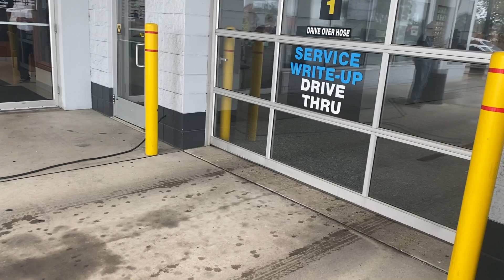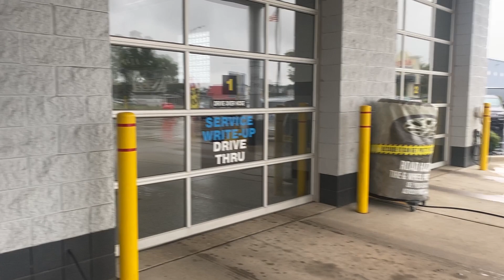Golling Manager Adam Holcomb Saved a Customer from Walking because He became aware of the Problem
ALL ADS HAVE BEEN REMOVED. TO HELP KEEP THIS CHANNEL UP ON YOUTUBE AND CONTINUE TO ADD CONTENT I WILL NEED YOUR MONETARY SUPPORT OTHERWISE I WILL HAVE TO REMOVE THE CHANNEL FROM YOUTUBE. A MINISTRY AS ST. PAUL SAID IS WORTH HIS HIRE AND I CANNOT WORK FOR FREE SO SINCE THE ADS ARE REMOVED BY YOUTUBE THEN UNLESS SOMETHING HAPPENS IN THE NEXT 31 DAYS I WILL BE FORCED TO DELETE THIS CHANNEL FROM THIS SITE. IF YOU WANT TO CONTINUE TO SEE AND USE THIS MINISTRY AND HELP SUPPORT THE BLIND, THE AGED, THOSE WHO CANNOT READ, THE POOR, AND BUSY MOM'S AND DADS. THEN PLEASE SEE BELOW ON WAYS TO SUPPORT THIS MINISTRY.
DR. PETER-JOHN Do Not let one person who does not communicate well with you cause you from limiting where you enjoy shopping. tell the Store Manager what happened and what you were looking for. I found my answer by thinking. what would Jesus want me to do. so I stopped and talked Adam and he took care of what I needed to know. And sure enough. this place was not at fault but in fact it was defective tires purchased elsewhere.

Remember good people have bad days so don't get mad. talk to the Store Manager and be heard to gain insights.
Golling Chrysler Dodge Jeep RAM of Roseville, 25800 Gratiot Ave, Roseville, Mi